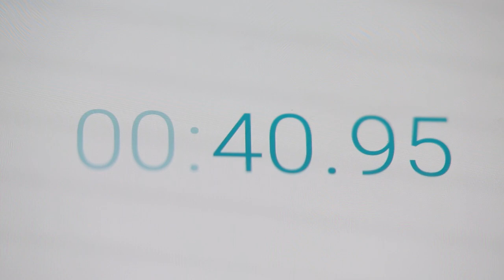Macro Lens Canon EOS 5D Mark IV Royalty Free HD Stock Video Footage Minuts